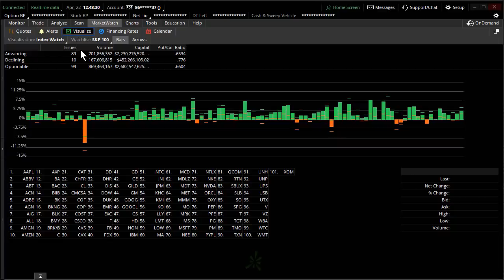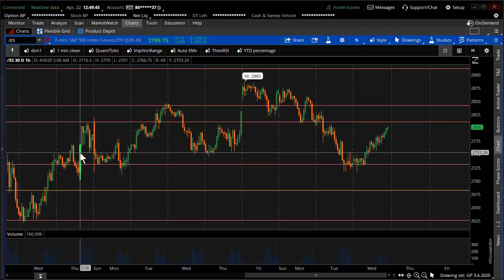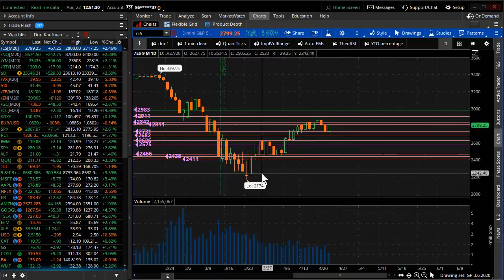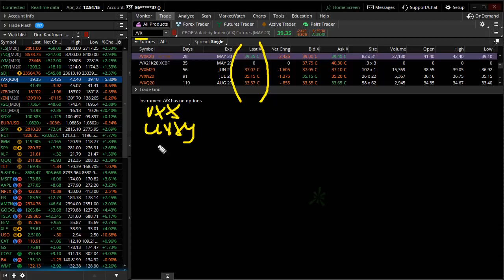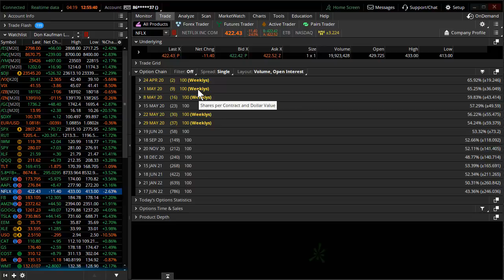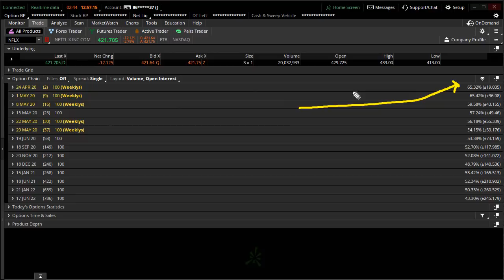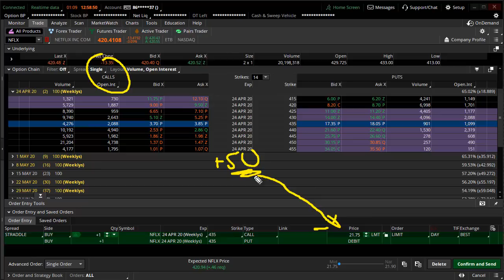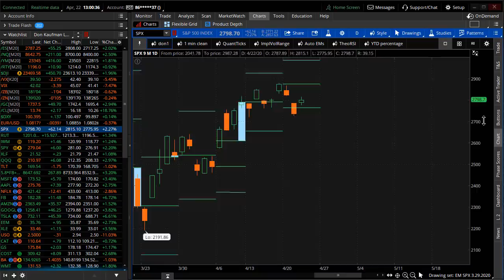Are Earnings Trades Worth the Risk this Quarter?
The S&P continues to ping back and forth between our gravity points.  Hitting one yesterday on the selloff to rally back and come only a few points shy of hitting another one today.  One thing we should be concerned about in today's rally is this was the lowest volume day since Corona Crash started.  I know it's earnings season, but this is a unique one.  Here are a few things you should be aware before you jump in.  There will be a members only volatility class on Thursday at 10 AM EST / 7 AM Pacific.